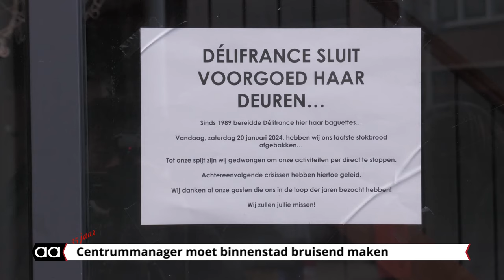Centrummanager Yvonne Aman wil binnenstad bruisend maken